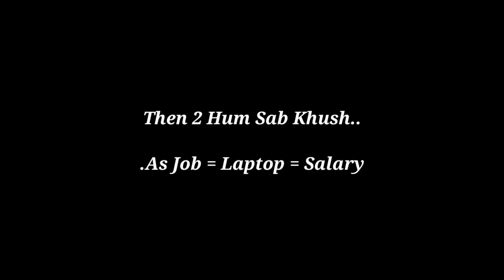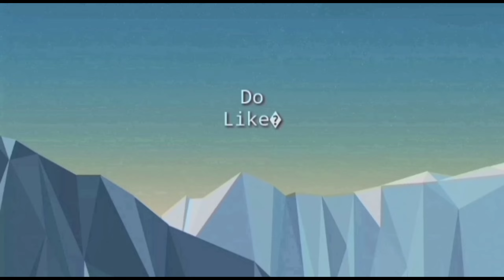Siddha Dubai se 🇦🇪🤯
vlog 196 195dekha??? vo dekho to ye samjhoge.

in these vlog

new laptop??

Khud Dekho Khud Jan jau
uske ...

btw msg kar dena